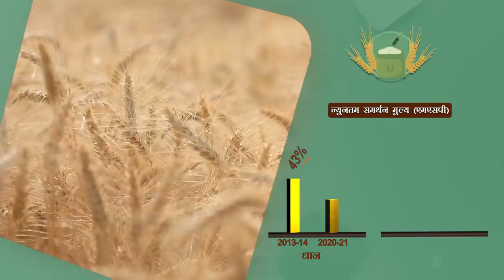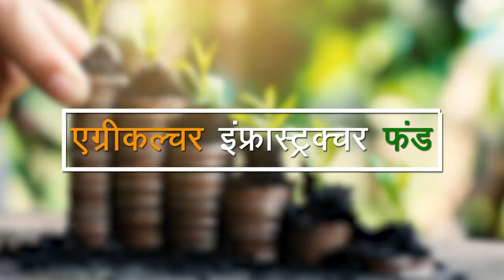PM KISAN scheme Empowering farmers, modernising agriculture sector